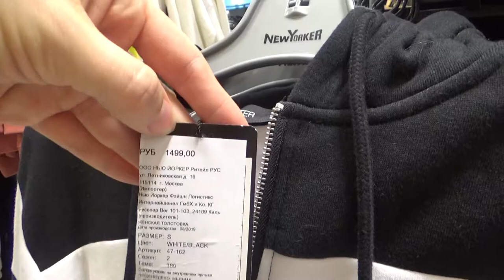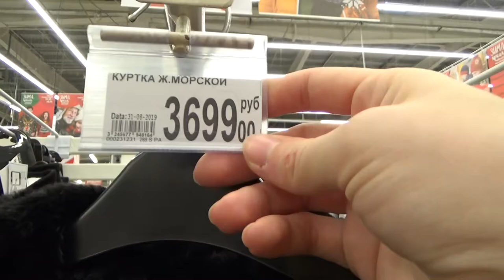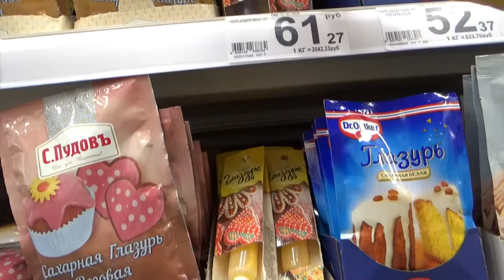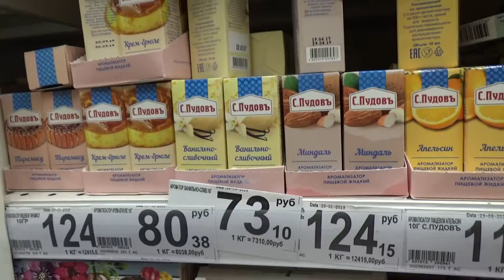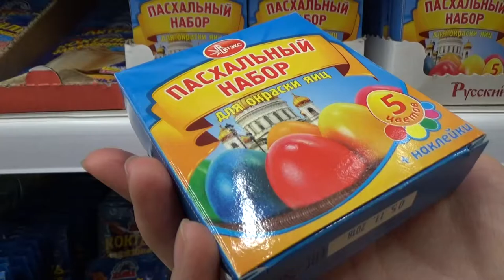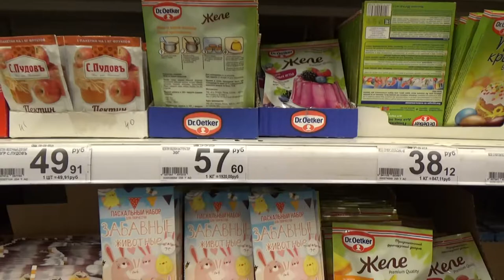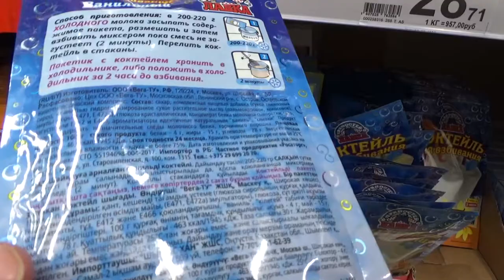Art Manij VLOG Прогулка по магазинам Часть 1